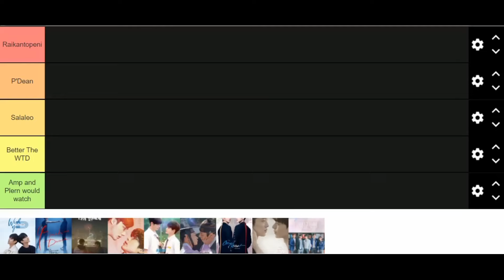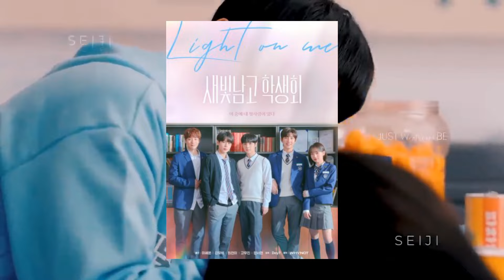[ENG SUB] Ranking Korean BL SERIES (2017-2021)